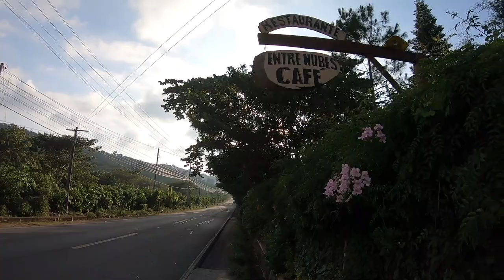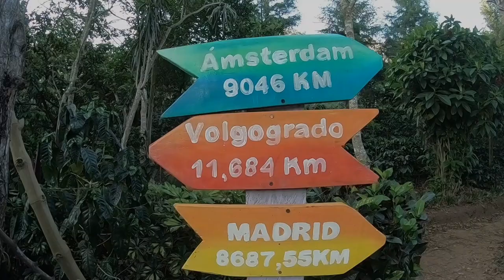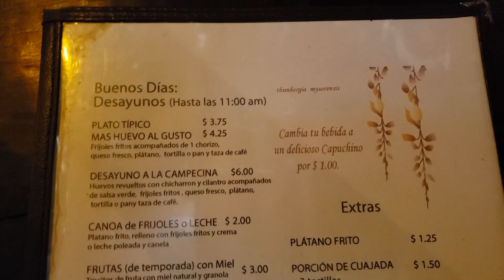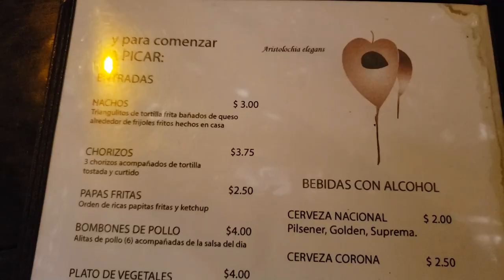Entre Nubes Café Ruta de las Flores Travagandovlogs El Salvador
Conocimos un lugar super genial que sabemos te va a encantar, en la Ruta de las Flores encontramos en el Kilometro 94 de la Carretera hacia Ataco, Entre Nubes, una opcion turistica gastronomica que te invita a relajarte y olvidarte del estres causado por la ciudad.

Nuevas Experiencias nos compartiran viajando en Moto aqui el link del Canal El Salvador sin Visa:

CA-8 km 94 entre Ataco y Apaneca Concepción de Ataco Ahuachapan

Si quieres que te apoye en temas de transporte o turismo contactame a los siguientes numeros: